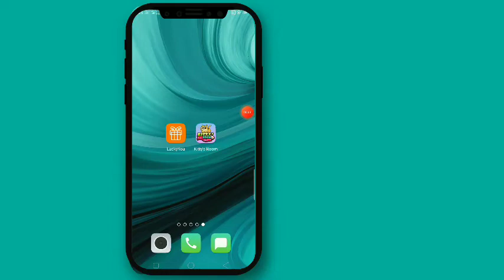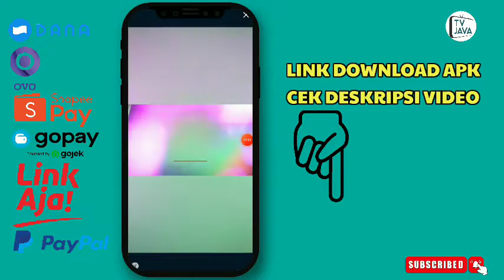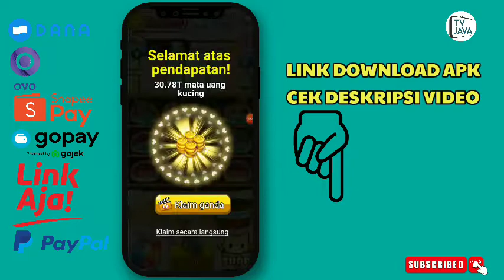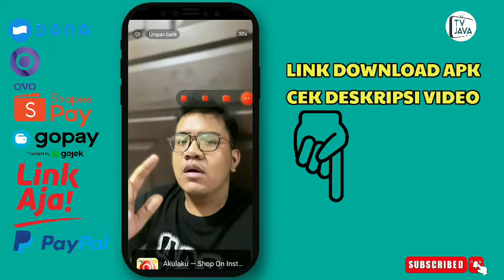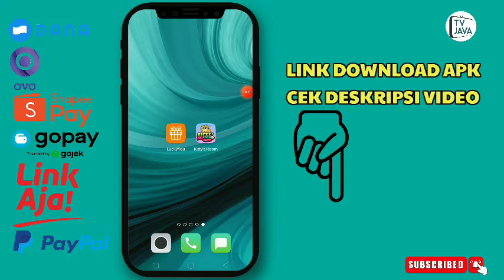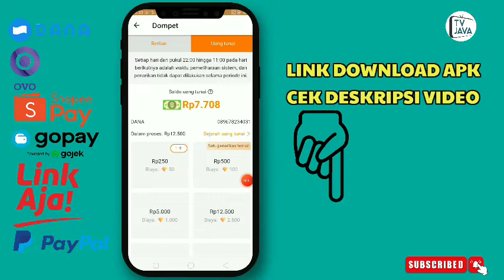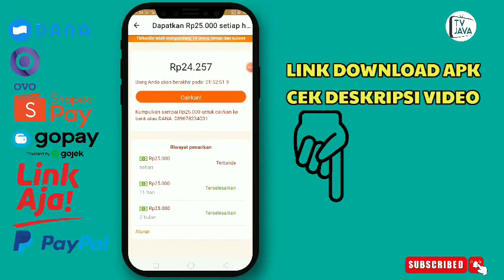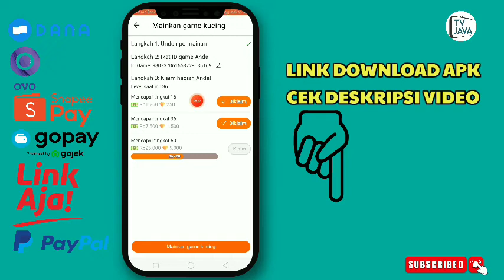CAIR LAGI DARI MAIN GAME PENGHASIL SALDO DANA TERCEPAT 2022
|APLIKASI PENGHASIL UANG|APK PENGHASIL SALDO DANA

memberikan Edukasi dan Informasi bahwa ada
aplikasi penghasil uang tidak selalu menjamin bisa
berhasil menggunakan cara di atas. Semuanya
kembali pada Syarat & Ketentuan Aplikasi serta
penggunaannya, dan tidak ada paksaan sama
sekali !! jika aplikasi diwajibkan untuk deposit maka
harus siap resiko apa yg terjadi , karena disini saya
hanya sebatas mereiview bukan merekomendasikan.

WARNING!!
VIDEO INI TIDAK UNTUK DI PERTONTON KAN
ANAK DIBAWAH 18+
KONTEN INI HANYA LAH SEBATAS HIBURAN
saldo dana gratis
saldo ovo gratis
saldo gopay gratis
live streaming barbar
java tv